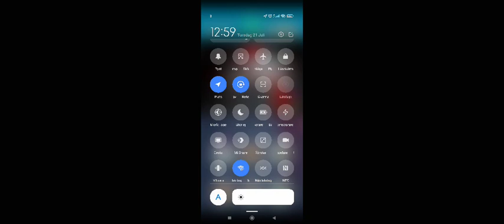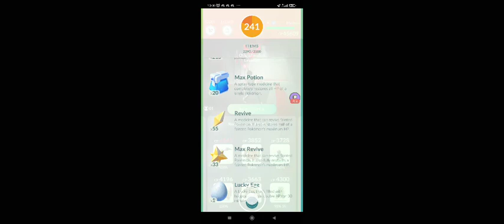here we go